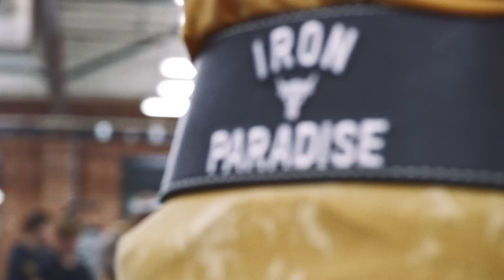Enter the Iron Paradise. BEND BOUNDARIES. | Dwayne Johnson Under Armour Campaign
@UnderArmour's new ProjectRock collection launches TODAY! to shop the collection for men and women.